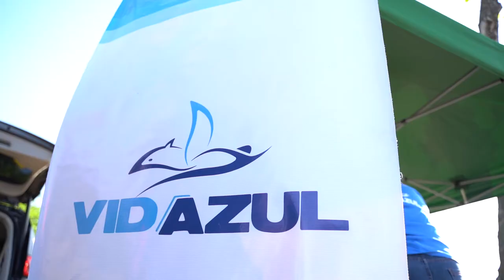prensa 1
ADN se suma a jornadas por el Día Mundial de la Limpieza de Costas